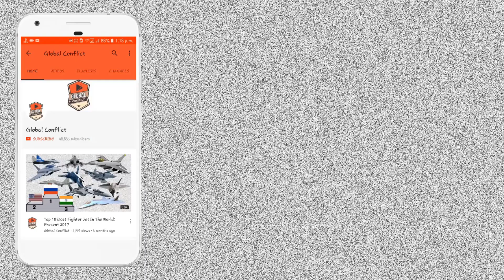पागल हो गया है Azerbaijan Media, ATAGS को बताया M777 का Copy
Azerbaijani military researcher Mammad Velimammadov told Azerbaijani media outlet Aze Media International that India’s 155mm howitzer (ATAGS) is a blatant copy of the M777, a towed 155mm caliber howitzer manufactured by BAE Systems Land & Armaments and also added that serial production of the 155mm Indian howitzer has not yet begun. No country in the world, nor the Indian Army itself, has shown much interest in this.

That is why I don’t understand the incredible joy of Armenian experts over the purchase of an Indian 155mm ATAGS howitzer. If the Indian army was equipped with these howitzers and had a successful experience using them in the conflict with Pakistan, one might have been able to argue then.

Velimammadov seems to be confused since ATAGS is a 155 mm/52-caliber howitzer that can’t be a copy of the M777 which is just a 155 mm/39-caliber howitzer, second Armenia ordered Kalyani 155 mm/39-caliber howitzer which is the same as M777 but is Truck mounted, unlike M777 which is a towed caliber howitzer. Kalyani 155 mm/39-caliber howitzer is not a copy of the M777 since it was co-developed with American Mandus Group’s that’s well-known name in artillery solutions like a lightweight, modular, high-performance howitzer that supplies howitzers to US army.